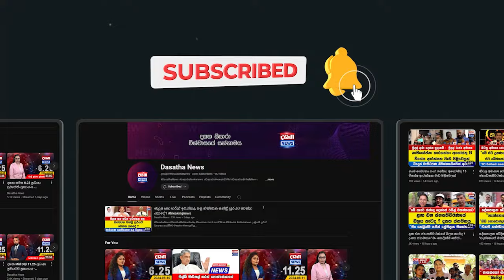මං මොන ප්‍රශ්නේ ආවත් ඇත්ත කතා කරන කෙනෙක්